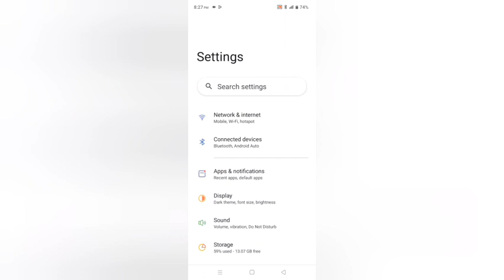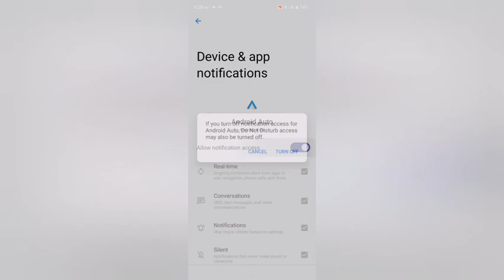Realme C30S Device & App Notification How To Allow